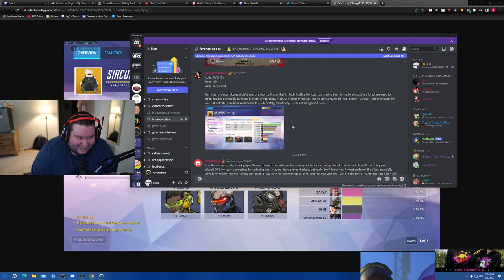I spectated the WORST Bronze game I've ever seen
Spectating this Bronze Overwatch Game was pain.